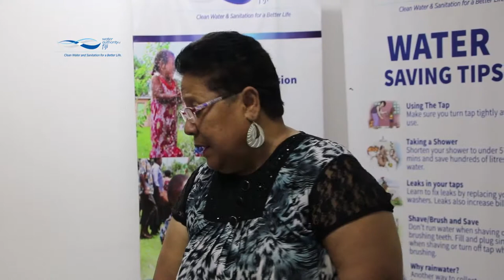WATER CHAMPION PROGRAM - WESTERN DIVISION - 220319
The Water Authority of Fiji (WAF) in its efforts to increase customer awareness on the value of water during World Water Day on the 22nd of March 2019, took time out to educate and inform a total of twelve participants which were made of residents, Turaga ni Koro’s, and Advisory Councilors in the Western Division, who took part of the ‘Water Champions Program’.